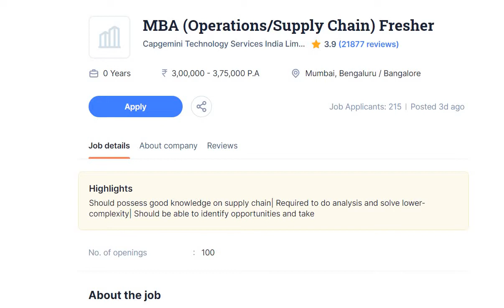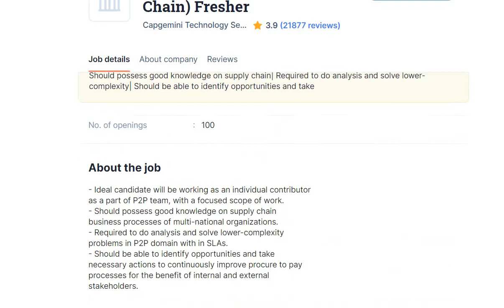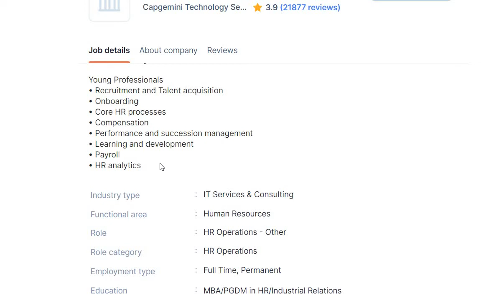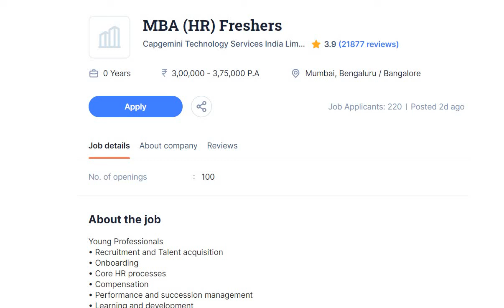Jobs at Capgemini Technology | Career at Capgemini | MBA jobs | jobs for freshers